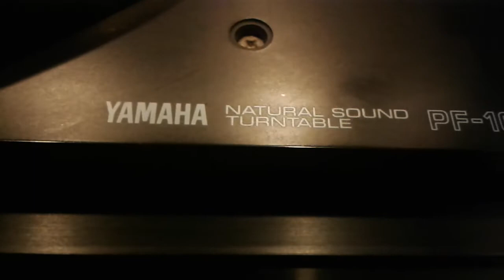YAMAHA PF-1000 única para pocos solo en clase A